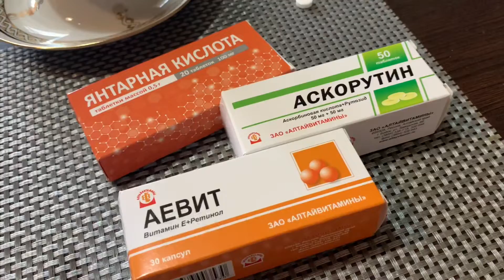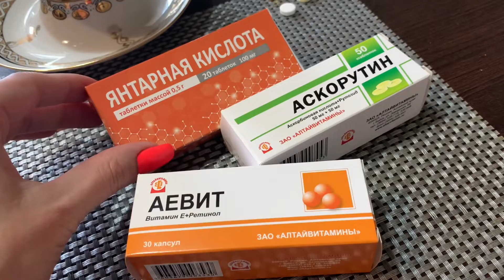УТРЕННИЙ УХОД | КОСМЕТИЧЕСКИЙ СТОЛИК | ДЕЛА РАБОТА | КОЛЛЕКЦИЯ ГЕРАНИ VLOG:17.06.20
указанным ниже.